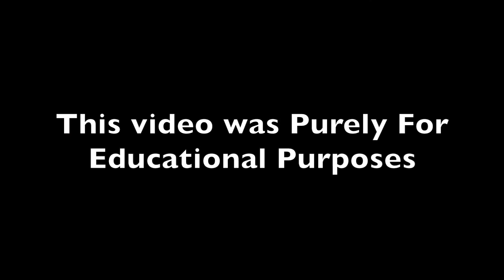Yet Another Thanksgiving Vlog! |Vlog 56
Happy Thanksgiving! A little late but better than never! Enjoy a Month Full of Holiday Filled Videos!

And if you are reading this far down you are a part of the description squad. So far a few people are a part of it and this week's word to put in the comments is ungratefultaking.